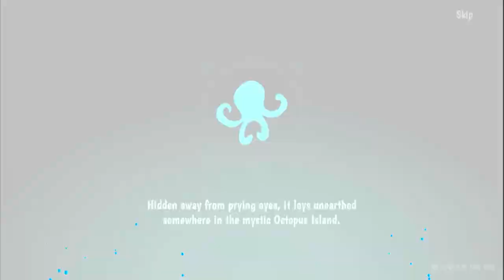Octo Curse - Chapter 1 ( Sunset Vista ) / Nintendo Switch / Gameplay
Octo Curse
Price : $9.99
Release Date : May 25, 2023
No. Of Players : 1 Player
Game File Size : 555 MB
Genre : Platformer, Action
Developer : Ajvar Studio
Publisher : Ocean Media
ESRB Rating : Everyone
Supported Play Modes : TV Mode, Tabletop Mode, Handheld Mode
Supported Languages : English

Game Description : A pirate turned into octopus. Can you break the curse?
OctoCurse is an action platformer following the story of a pirate captain who has been turned into an octopus by an evil spirit. The little octopus embarks on the quest to save the rest of his crew and reverse the curse.
Experience epic pirate adventure. Explore levels, collect coins, unlock doors and climb the mysterious tower as you get closer and closer to the final showdown.
Make your way through the tropical jungle, brave the harsh winter, weather the storm and endure other exciting environs. Save your friends and meet new ones along the way.

-Over 100 fun and thrilling levels to discover
-5 excitingly different action-filled chapters
-Defeat tenacious enemies and avoid deadly traps
-Collect coins and unlock new levels
-Customize your character with stylish and snazzy hats
-Special Hard Mode to put your skills to test